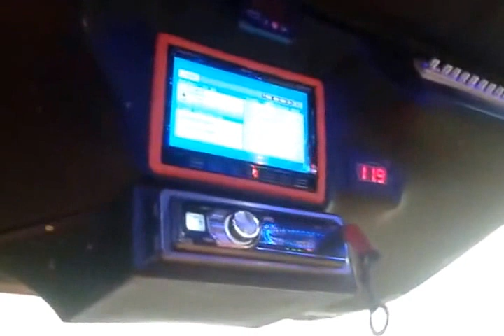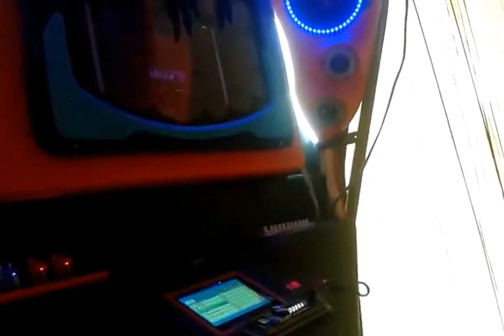Kubota M6040 Tractor Pimped with Led Lights And Speakers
Here is a funny video that i found on Facebook. This Kubota M6040 tractor really is a club replacer when you need to feel the vibe :)